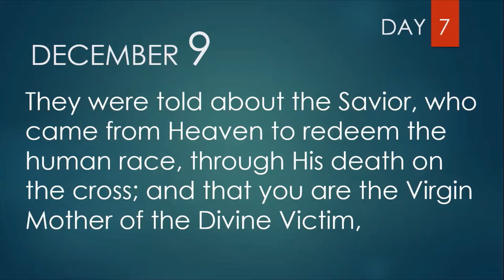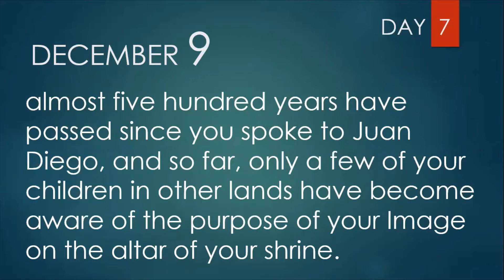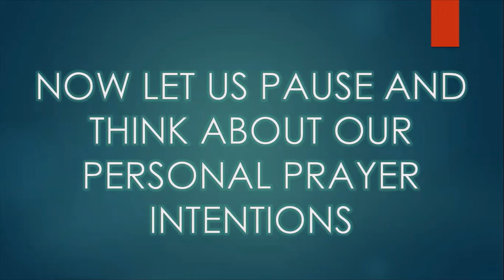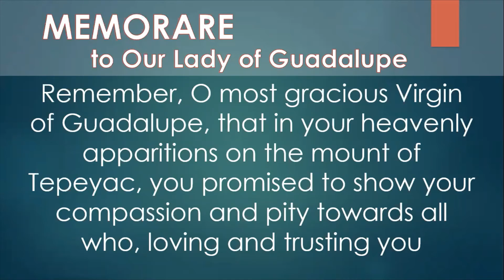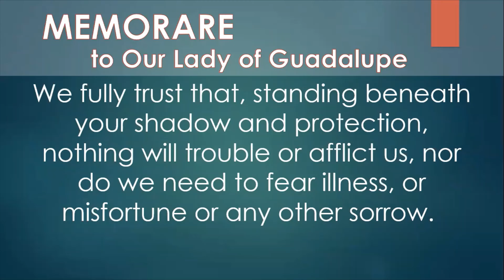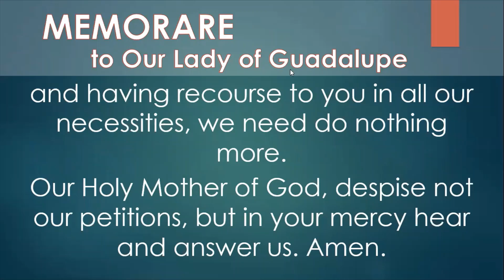Day 7 – Novena to Our Lady of Guadalupe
INTRODUCTION
The following Novena was composed by the late HELEN BEHRENS. She was an American who, until her death, spent many years operating an English Information Center, near the Basilica of Our Lady of Guadalupe in Mexico City. She was tireless in her efforts to promote devotion to Our Lady of Guadalupe, particularly as “ Queen and Mother of America.”
This Novena in English received the imprimatur of the proper Church authorities in Mexico City in 1956; and later the imprimatur of Archbishop Edwin V. Byrne ( now deceased ) of Santa Fe, New Mexico. We have found the Novena to be most effective, particularly in bringing about a solution to difficult and seemingly impossible problems. We recommend that you say it often, for Our Lady of Guadalupe truly does listen to the prayers of those who call upon her intercession.

You may purchase this novena in printed brochures in USA from the Marians of the Immaculate Conception store. They have it available in both English and Spanish